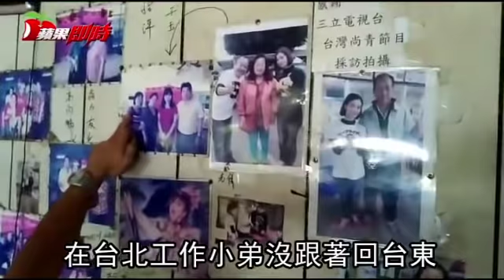【罹難者故事16】董家大哥是成功漁港龍蝦船長 為省5萬捨遊覽車罹難 | 台灣蘋果日報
在台東成功鎮開設雲海餐廳的董進興與王綠雲夫婦，帶家人與員工共17人到台北參加三女兒的婚禮，不料回程搭上死亡列車，8人不幸往生。董進興的胞弟董進財因為留在餐廳照顧龍蝦，沒有跟著上去參加婚禮而躲過一劫.